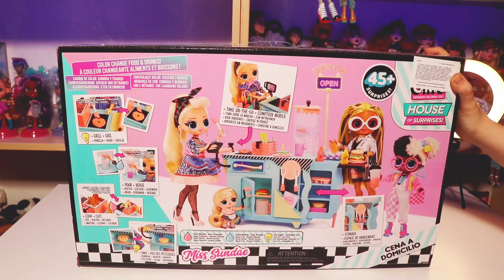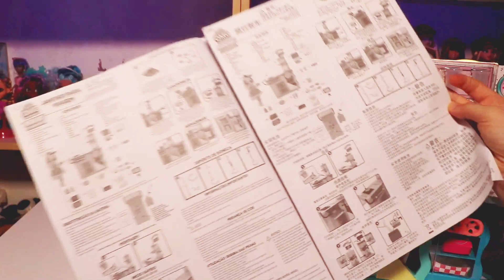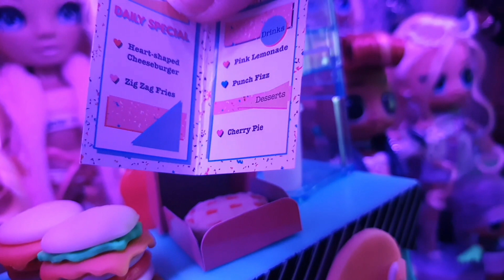КУХНЯ ЛОЛ 💝 и с днём рождения 🥳 LOL Surprise OMG to-Go Dinner Playset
С днем рождения меня! 🥳🎂💕
Вот такую вот мне подарили красотку и просто куклу-мечту, да еще и с кухней 🥰

Оставьте свое мнение в комментариях, мы будем очень благодарны❤️